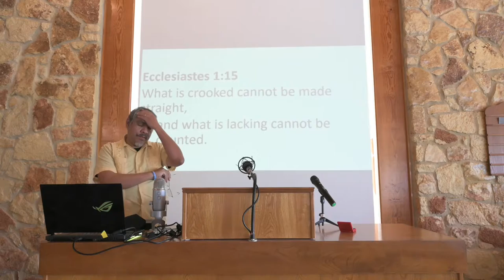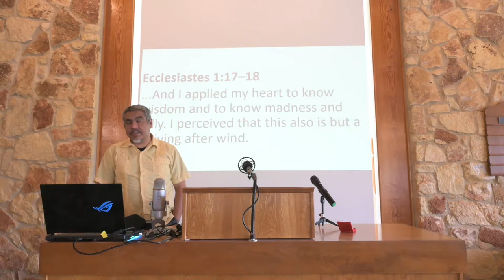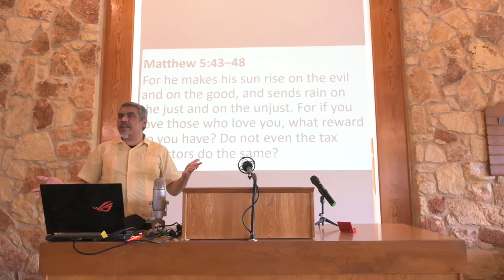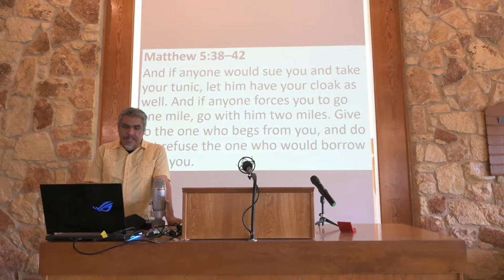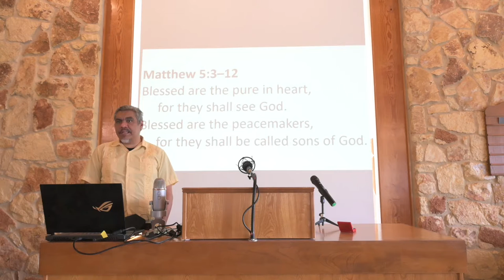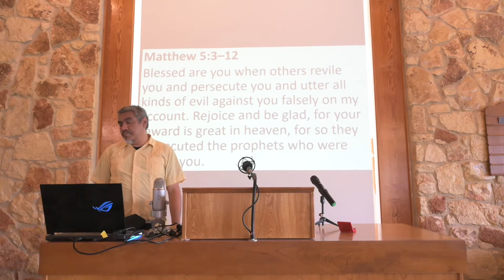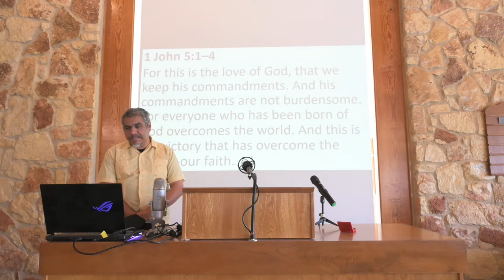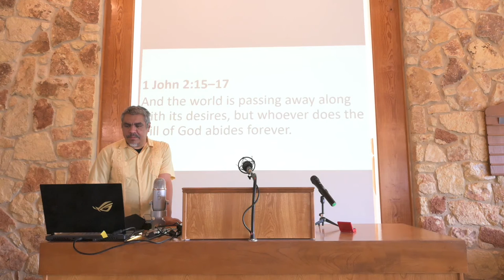Change The World. Be A Child Of God.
What is crooked cannot be made straight,
and what is lacking cannot be counted.
...And I applied my heart to know wisdom and to know madness and folly. I perceived that this also is but a striving after wind.
For in much wisdom is much vexation,
and he who increases knowledge increases sorrow.

Matthew 5:43–48
You have heard that it was said, 'You shall love your neighbor and hate your enemy.' But I say to you, Love your enemies and pray for those who persecute you, so that you may be sons of your Father who is in heaven. For he makes his sun rise on the evil and on the good, and sends rain on the just and on the unjust. For if you love those who love you, what reward do you have? Do not even the tax collectors do the same? And if you greet only your brothers, what more are you doing than others? Do not even the Gentiles do the same? You therefore must be perfect, as your heavenly Father is perfect.

Be Selfless
Matthew 5:38–42
You have heard that it was said, 'An eye for an eye and a tooth for a tooth.' But I say to you, Do not resist the one who is evil. But if anyone slaps you on the right cheek, turn to him the other also. And if anyone would sue you and take your tunic, let him have your cloak as well. And if anyone forces you to go one mile, go with him two miles. Give to the one who begs from you, and do not refuse the one who would borrow from you.

Make Heaven The Goal
Matthew 5:3–12

Blessed are those who mourn,
for they shall be comforted.

for they shall inherit the earth.

Blessed are those who hunger and thirst for righteousness,
for they shall be satisfied.

for they shall receive mercy.

for they shall see God.

for they shall be called sons of God.

Blessed are those who are persecuted for righteousness' sake,

Blessed are you when others revile you and persecute you and utter all kinds of evil against you falsely on my account. Rejoice and be glad, for your reward is great in heaven, for so they persecuted the prophets who were before you.

Overcome The World
John 16:33
I have said these things to you, that in me you may have peace. In the world you will have tribulation. But take heart; I have overcome the world.
1 John 5:1–4
Everyone who believes that Jesus is the Christ has been born of God, and everyone who loves the Father loves whoever has been born of him. By this we know that we love the children of God, when we love God and obey his commandments. For this is the love of God, that we keep his commandments. And his commandments are not burdensome. For everyone who has been born of God overcomes the world. And this is the victory that has overcome the world--our faith.

Reject The Things In The World
1 John 2:15–17
Do not love the world or the things in the world. If anyone loves the world, the love of the Father is not in him. For all that is in the world--the desires of the flesh and the desires of the eyes and pride of life--is not from the Father but is from the world. And the world is passing away along with its desires, but whoever does the will of God abides forever.